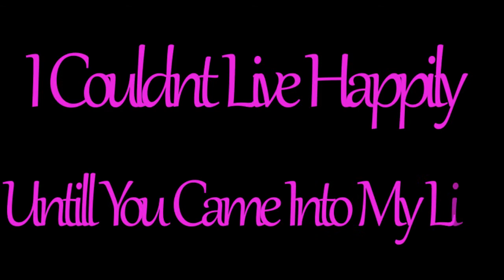Video Tribute To Katherine Fraser [Love You Trance/Chill] By Nathan Rixon